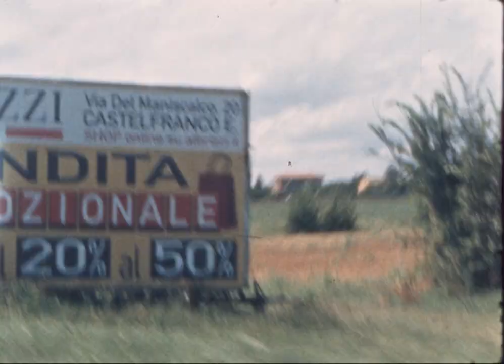Maurizio Finotto - Miraggi di Pianura - estratto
MIRAGGI DI PIANURA

Un film di Maurizio Finotto

Riprese in Super8
Irene Cavazzuti
Francesco Finarolli
Mariada Scatigna
Mirco Santi
Rebecca Carbon
Martina Lossi
Francesco Rubattu

Supervisione riprese e digitalizzazione 2K
Mirco Santi

Sviluppo Super8
Riccardo Pascucci

Montaggio
Marco Murat

Sonorizzazione
Enzo Casucci

Realizzato in collaborazione con
Accademia di Belle Arti di Bologna
Home Movies – Archivio Nazionale del Film di Famiglia

Fondazione del Monte di Bologna e Ravenna